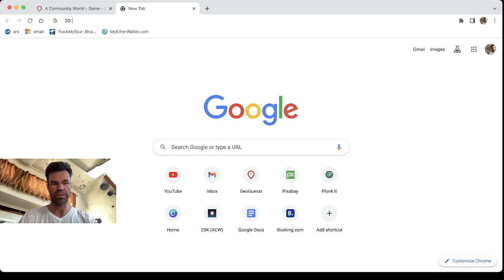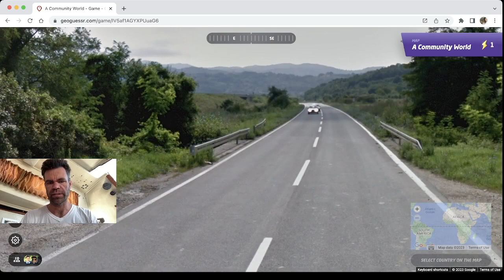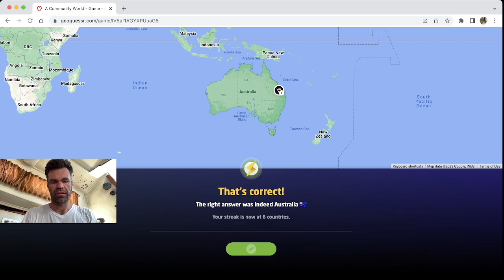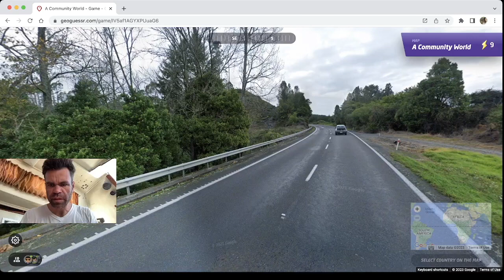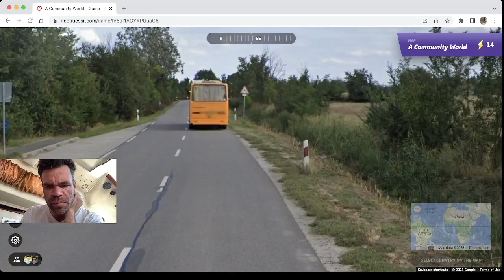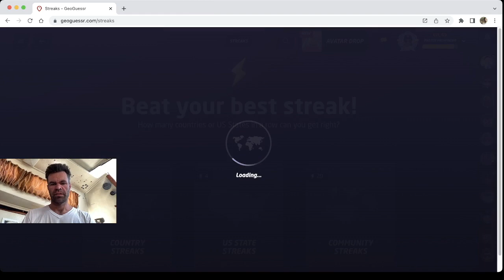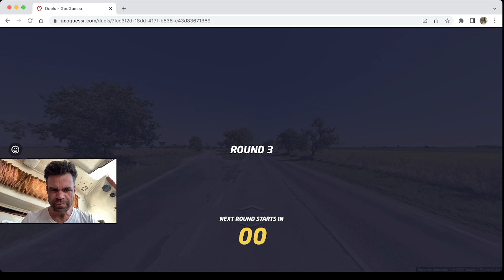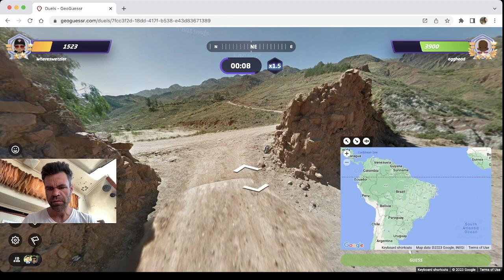Road to 1300 Is Back??? (Ep. 4: PB Country streak and cheeky duel)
After warming up with ACW country streaks and getting a new personal best, I decided I was warmed up enough to play a duel.